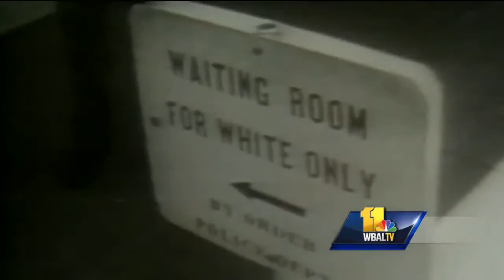Video: Journalist reflects on his interview with MLK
In his 90 years, Moses Newson has seen the civil rights movement from many angles. As a writer for the Afro-American newspaper, he last saw Dr. Martin Luther King Jr. in Atlanta three weeks before his assassination. Newson recalled interviewing King in a car speeding to the airport.